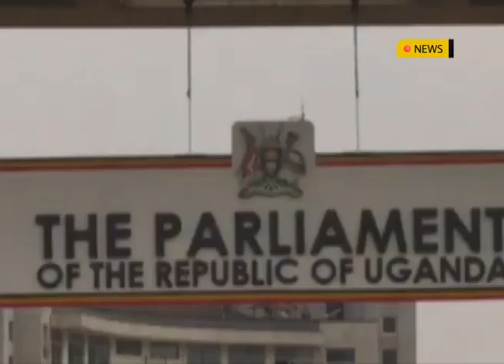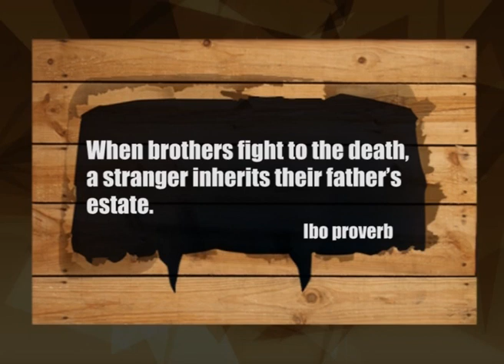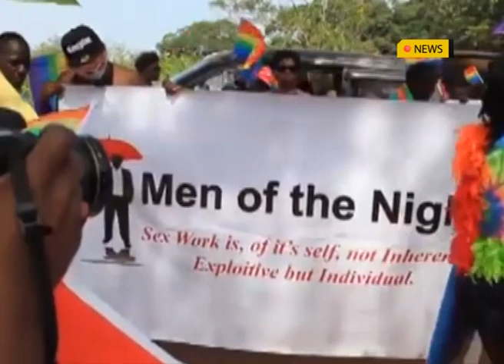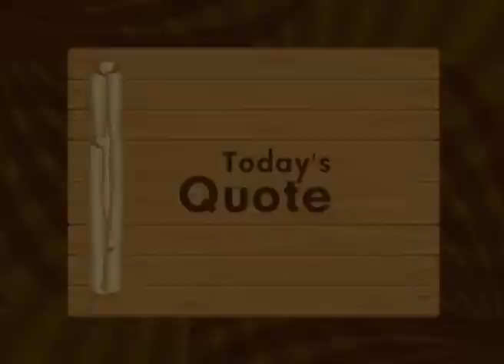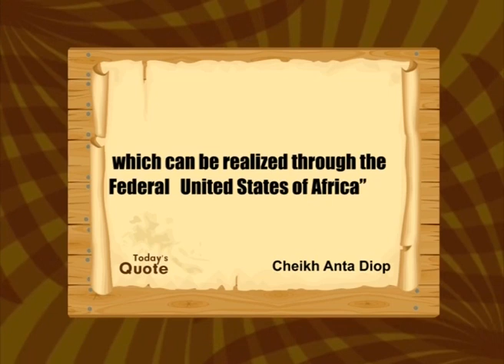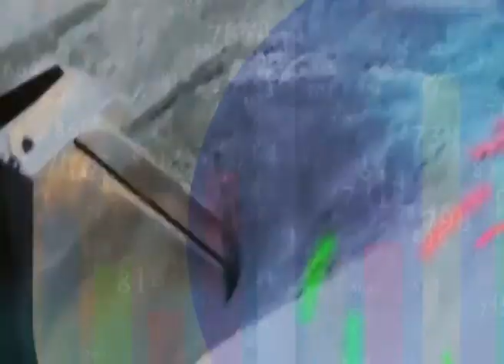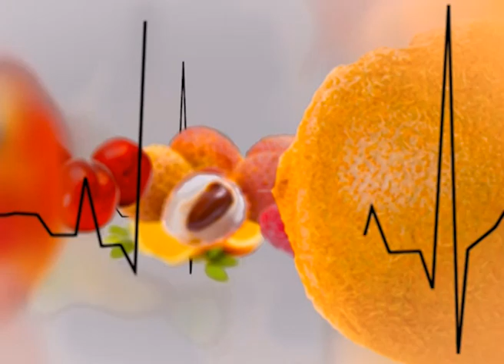AFRICA TODAY NEWS: BELARUS -ZIMBABWEAN RELATIONS, RECLAIMING THE LOOT